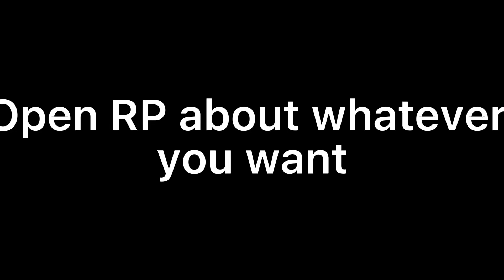This is optional :)